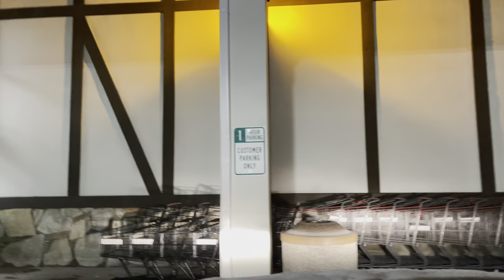Big Bear to Lake Arrowhead Village and back to Big Bear Highway 18 Late night SNOW drive. 3/15/2021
Hi guys AS SOON AS SNOW ENDED, I drove down highway 18 all the way down to Lake arrowhead Village and then back up to big Bear on Highway 18 and this is the route that most of you take from down the mountain so I want you to see what it's like right now it's a little sketchy. And also I beg your forgiveness because towards the end I was getting really frustrated with the driver in front of me and I was getting a little bit mean and I felt really bad. So I'm asking you for forgiveness you guys really have changed who I am as a person and I love you so much for it thank you so much but please please check this out to see what it's like and I hope the 4K comes out. It's March 15, 2021 in the San Bernardino national Forest. Big Bear Lake, CA to Lake Arrowhead, Village, CA.